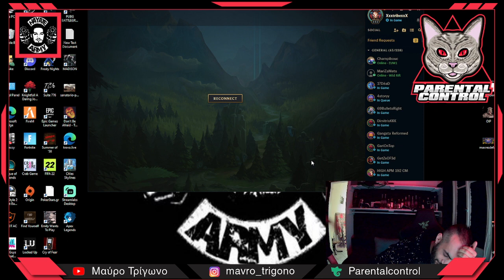ΕΧΕΙ ΚΑΝΕΙΣ ΝΑ ΤΟΥ ΔΩΣΕΙ;